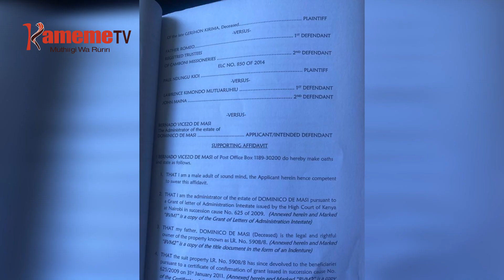Minista Alice Wahome kuuria aikari mugunda-ini wa Kirima matie itua ria igoti na mathame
THIRIKARI NI ITITIRIHITIE ATI MUGUNDA WA ACRE 1,000 MWENA WA NJIRU GUKU NAIROBI NI WA BAMIRI YA MUTETI GERISHON KIRIMA, RIU MINISTA WA MIGUNDA ALICE WAHOME AKIURIA ARIA MAHUTITIO NI ITUA RIA IGOTI  MARUMIRIRE WATHO NA MATHAME GUGIKINYIRIA DITHEMBA 31 KWAGA UGUO MARUTURURWO
MARI HAMWE NA MUTUMIA WA KIRIMA TERESIA WAIRIMU NA CIANA CIAKE WAHOME OIGITE THIRIKARI NDIRI NA MUBANGO WA KUGURA MUGUNDA UCIO GUTEITHIRIRIA ARIA MEHATIKAINI YA KUMOMORERWO MICII YAO.